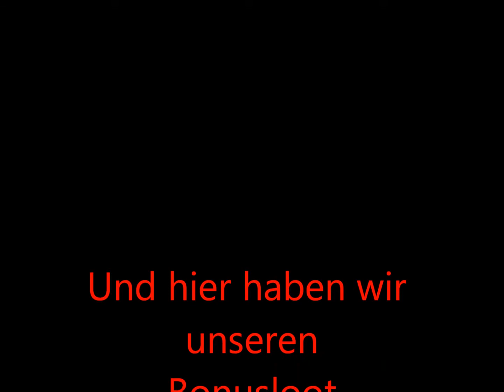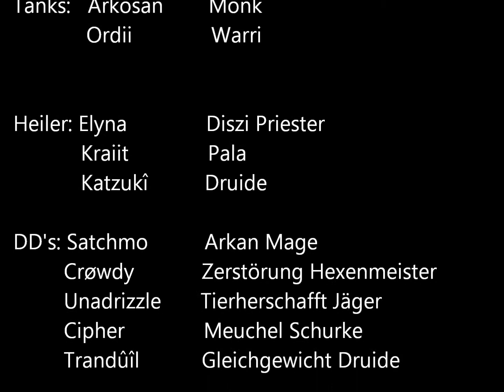Prediction VS Lei Shi HC